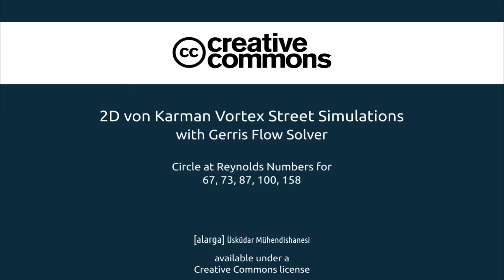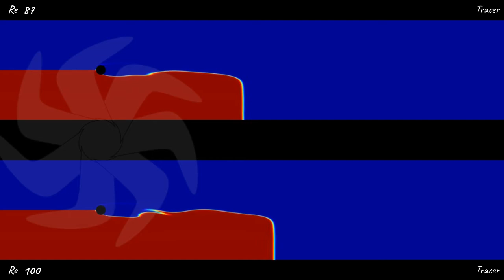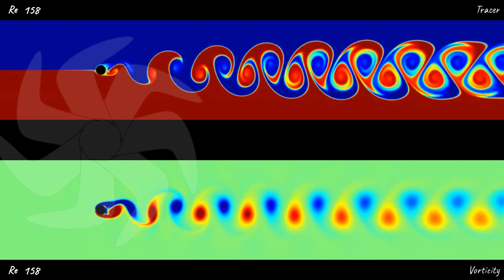von Karman Vortex Streets with Gerris Flow Solver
2D case with circle at Reynolds numbers: 67, 73, 87, 100 and 158.